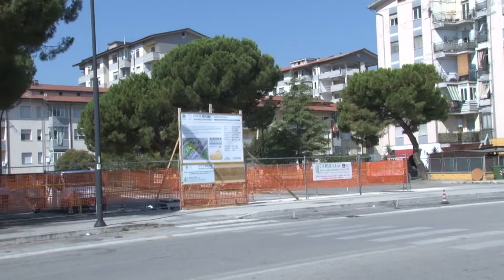Murap Festival: prosegue il restyling di Villa del Fuoco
Grande entusiasmo a Pescara per il progetto “ll Passante artistico di via Lago di Capestrano”. Oltre alla realizzazione di murales, sulle pareti di due edifici Ater, sono state presentate le sculture realizzate dagli abitanti del quartiere protagonisti di un laboratorio di arte inclusiva